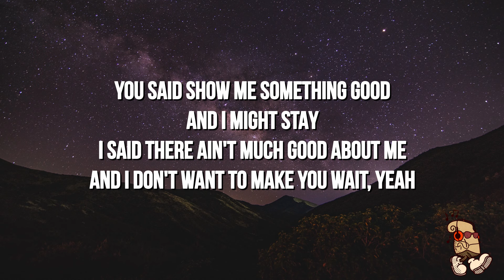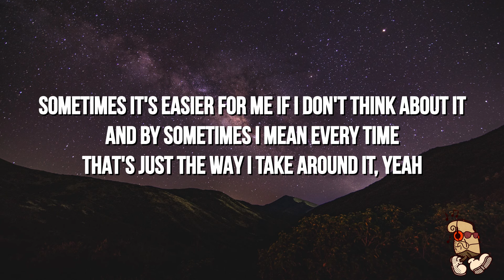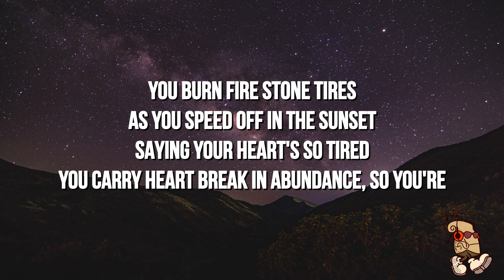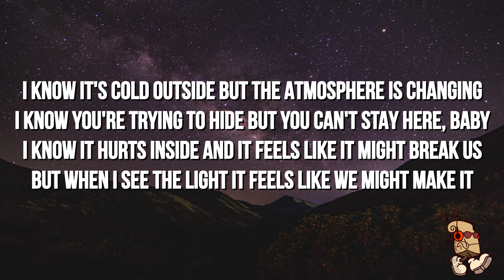Nic D - Atmosphere (Lyrics)